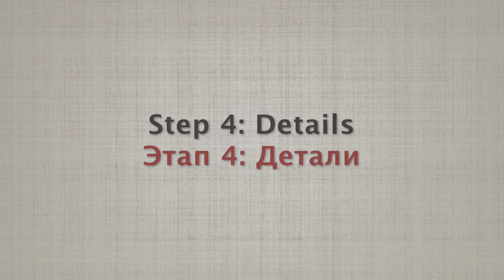❄️ Как нарисовать зимний пейзаж маслом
Плей лист канала:
▶ Как нарисовать маслом. Все серии

О канале:
     Я работаю бухгалтером в течение 27 лет, но я всегда мечтала стать художником. Пришло время исполнить мечту!
     На этом канале будут видео ролики для тех, кто хочет рисовать картины, но не имеет художественного образования так же как и я. Я не профессиональный художник, но считаю, что любители тоже могут рисовать шедевры которые будут вдохновлять профессионалов. Картина своими руками может стать прекрасным подарком для друзей или украшением своего дома, а так же дополнительным заработком. На протяжении видео, которые я буду выкладывать - можно будет видеть как происходит процесс рисования, как нарисовать поэтапно. Например: как нарисовать кошку,  натюрморт или пейзаж. Я буду комментировать некоторые приемы рисования, какие краски используются, какие техники подходят для разных задач в рисовании картин маслом. И не важно, нарисовать карандашом или использовать масляные краски. Акрил, гуашь или пастель. Акварель или гелевые ручки. Вначале главное это - просто нарисовать.  Смотрите и оставляйте вопросы в комментариях. Удачи!

Музыка () взята из музыкальной библиотеки Youtube, без рекламы, для монетизации